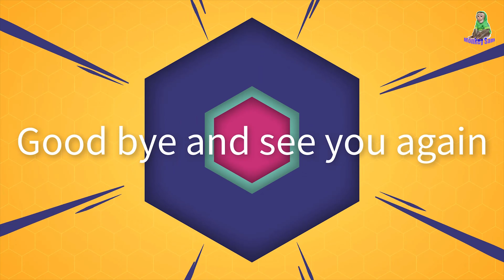Smart monkeys enjoy ice cream in Winter, Dad's childhood is rushing back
Hi everybody
  Today we met a street ice cream vendor
My childhood memories are coming back with Monkey Sam & Asher Jr
I am very happy and happy to remember my childhood memories and what about you
Wish all your friends good health and happiness with family
Sam's video premiere times are 2:00 am and 8:30 pm Vietnam time